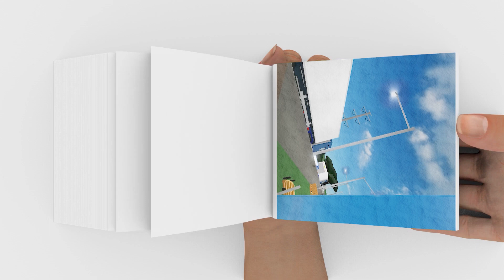Roblox Car Crash | FlipBook